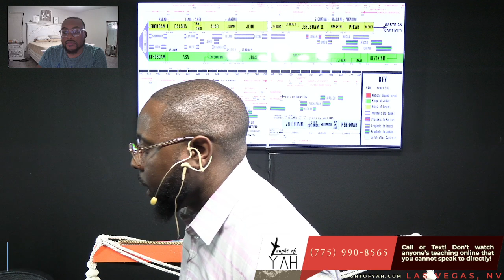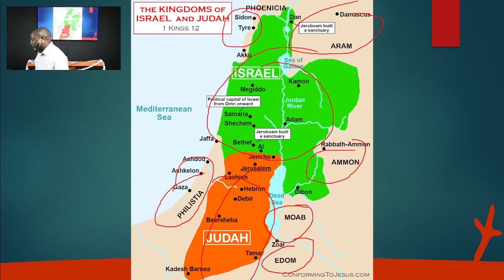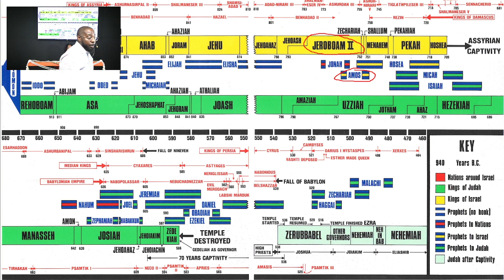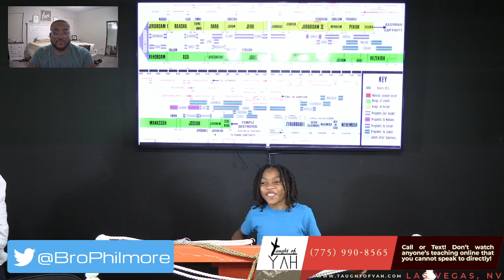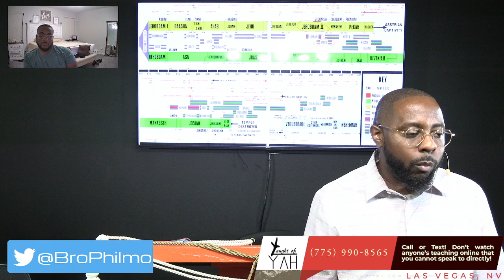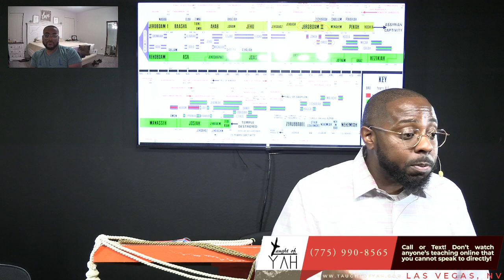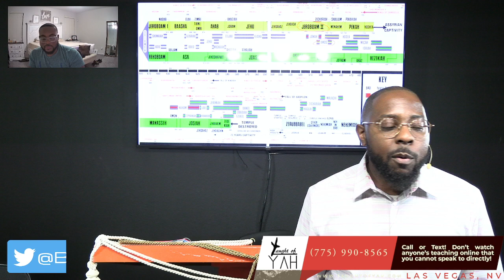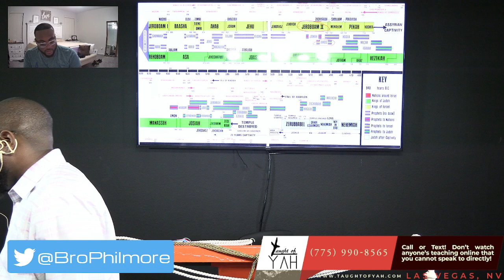Amaziah Said Unto Amos, O Thou Seer, Go, Flee Thee Away Into the Land of Judah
The reading for this Sabbath: Amos 6:1-14 // Amos 7:1-17 // Amos 8:1-14 // Amos 9:1-15